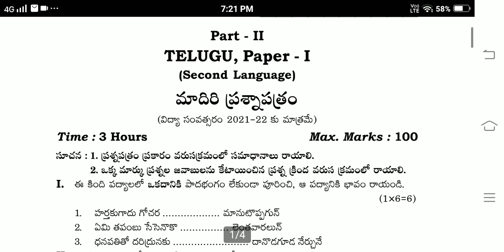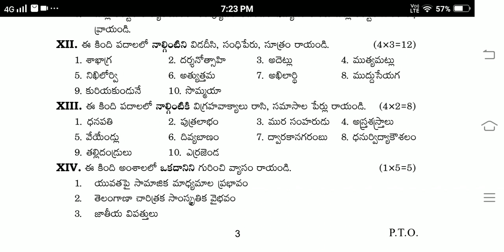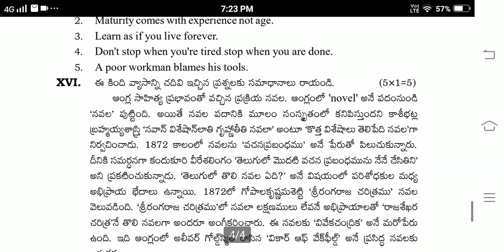Ts Inter 1st year Telugu New model paper 2022 | Telangana 1st year Telugu model paper 2022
Ts Inter 1st year Telugu New pattern model paper 2022
Telangana new model paper 2022 final exams
ts inter 1st year Telugu model paper 2022